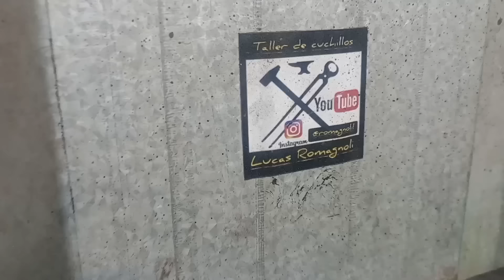Restauración de viejos cuchillos.